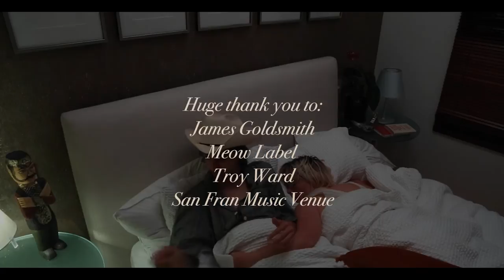Michael James Keane - Ceramic Tide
Official music video for Ceramic Tide, the second single from the forthcoming album Wandering Bull, out early 2022.

Directed by Sigrid Berge

Starring Samuel Austin and Ella Gilbert

Production Designer and 1st Assistant Director, Frankie Berge

Cinematographer and Lighting Design, Asha Barr